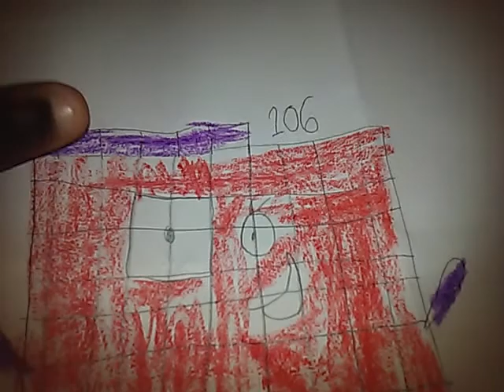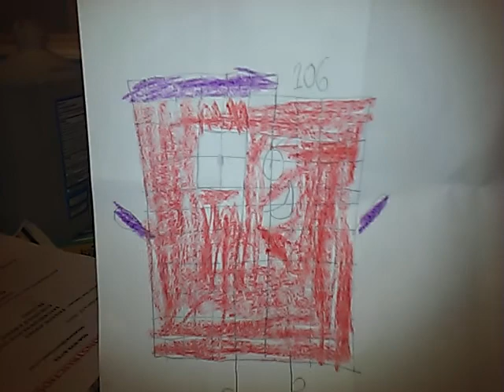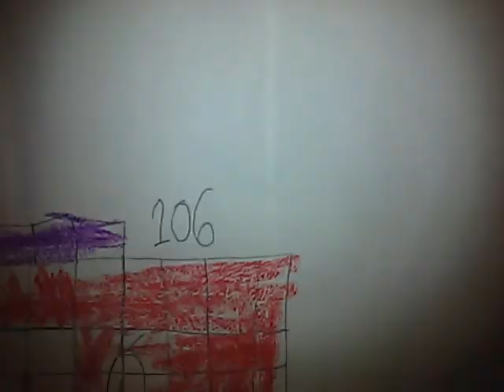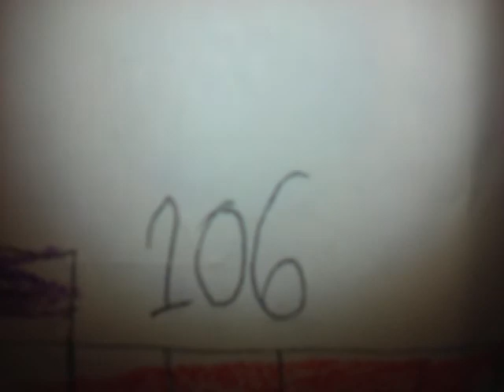Numberblocks: One-hundred Six